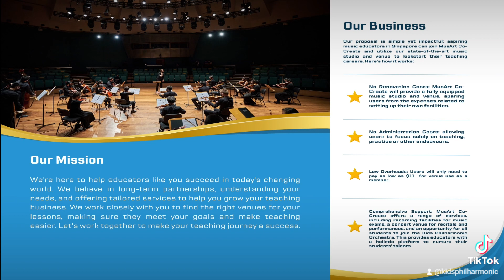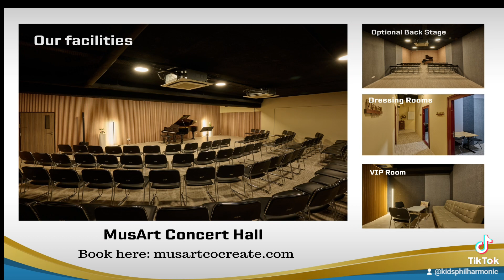20 April 2024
MusArt Co-create 3 Concert hall and 12 music studio for freelancers to conduct concert and teaching
booking is very easy need only less than a mins to completed your booking try here